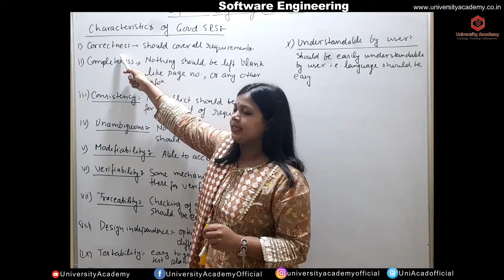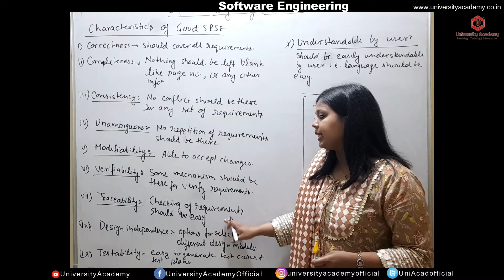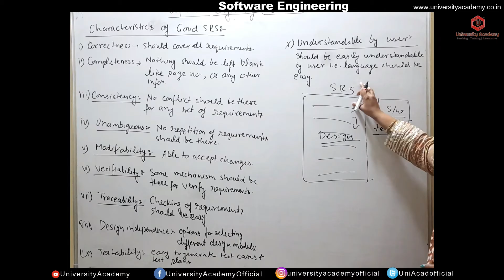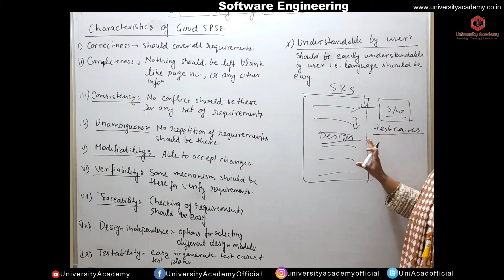SE24: Characteristics of the SRS | Software Requirement Specifications | Software Engineering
Topics: Introduction, Software Requirement Specifications (SRS), Software Design, Software Testing, Software Maintenance and Software Project Management,

Faculty: Arti Ranjan
Regards
University Academy